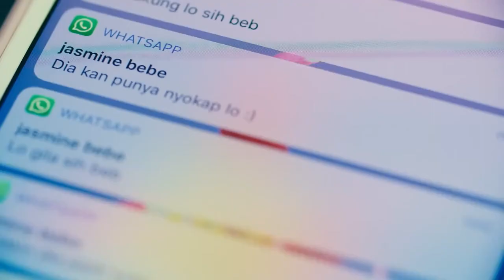Lily Of The Valley 2020 OFFICIAL TRAILER | IDbM.org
Sinopsis
Rita (Imelda Therine), orangtua tunggal, mengadakan pesta ulang tahun ke 18 anaknya, Lily (Adhisty Zara) secara sangat terbatas di rumahnya yang megah. Pesta diawali dengan pertengkaran kecil dengan John (Andryanto), mantan suaminya yang datang bersama istri barunya. Suasana hati Rita semakin gelisah, karena ia memendam masalah yang lebih dalam.